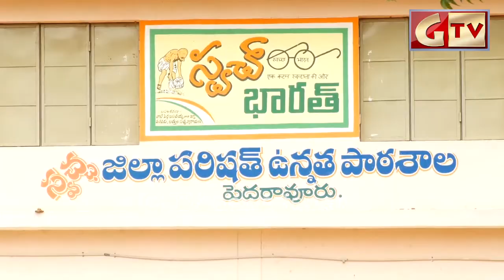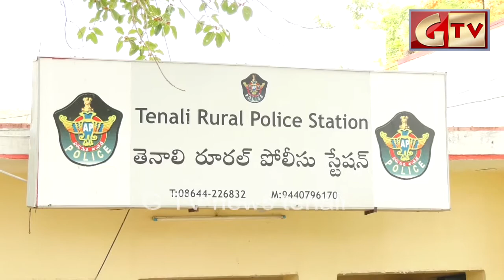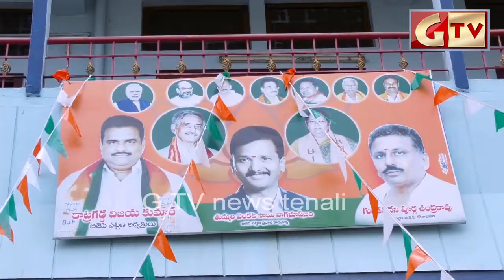TENALI GTV NEWS 12/06/2017